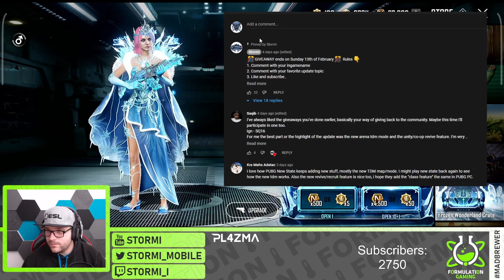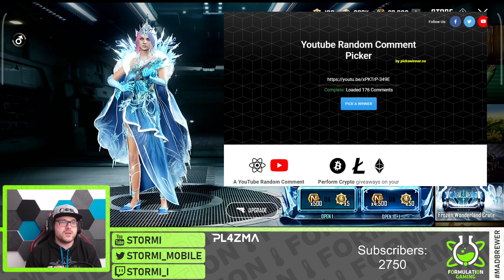3x 5x Frozen Wonderland Crate giveaway (survivor passes cannot be gifted) NEW STATE MOBILE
In New State Mobile, 100 players will fight with various weapons and strategies until only one party remains.

The video is unofficial  "Fan-made" content and it is not endorsed by Krafton inc..